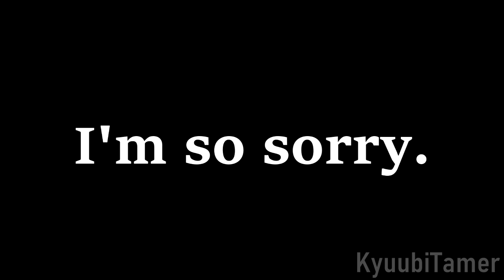Martian caught on camera by Rover!!!!!!!1111 :O (TOTALLY NOT CLICKBAIT)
OMG!!!1 THE NEW MARS ROVER JUST CAPTURED AN ALIEN ON CAMERA!!!111111 THIS FOOTAGE IS TOTALLY REAL!!!1111111 :ooooooo

(On a serious note: I probably spent more time making the thumbnail than the video itself. :P)